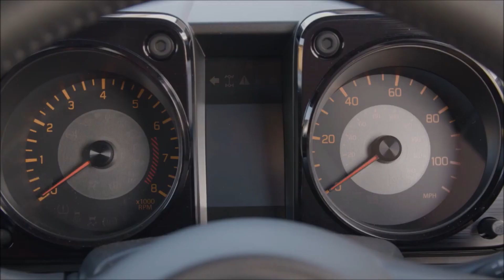Maruti Suzuki Jimny 5 Door Launch, अब कौन लेगा थार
Namste India
Maruti Jimny 5-door SUV India launch has finally been confirmed by the automaker. The company conveyed its launch plan to dealers during the recently held dealer conference. Here, the compact SUV will arrive in its 5-door avatar instead of the 3-door version that was previewed at the 2020 Auto Expo. Though, its launch date and details are yet to be revealed by the carmaker. The 5-door Jimny will be positioned against the upcoming 5-door Thar and Gurkha SUVs.
Compared to the 3-door version, the 5-door Jimny will be 300mm longer and sit on 300mm longer wheelbase. The latter measures 3850mm in length, 1645mm in width and 1730mm in height with a wheelbase of 2550mm. The Jimny will have 50mm longer wheelbase, but 145mm shorter than the Vitara Brezza. Its ground clearance will stand at 210mm and it will have a kerb weight of 1190kgs.The India-spec Jimny will be packed with features such as LED DRLs and LED taillamps, powered ORVMs, a 7-inch touchscreen infotainment system with the Apple CarPlay and Android Auto connectivity, height adjustable driver’s seat, automatic climate control, hill hold assist, cruise control, rear AC vents and many more goodies.